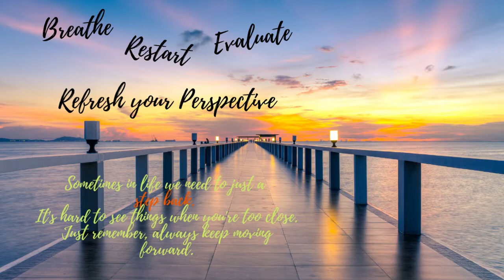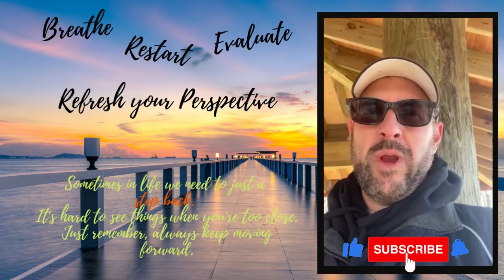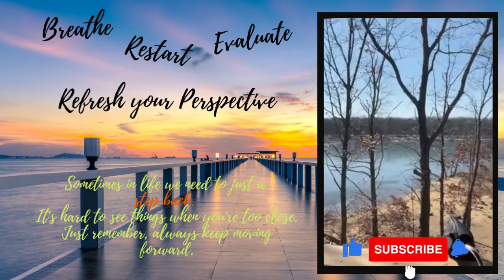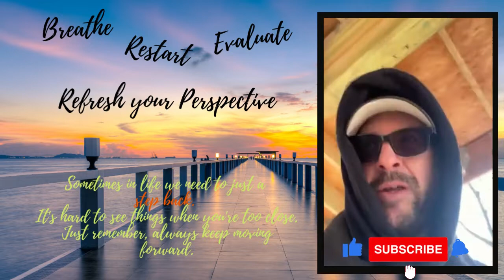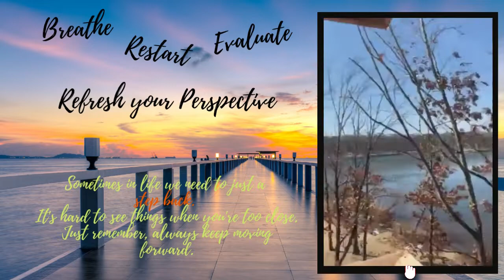DAY 261: Hempstead Lake State Park - Lookout tower - Wednesday Edition!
Today's message:   Take a step back.